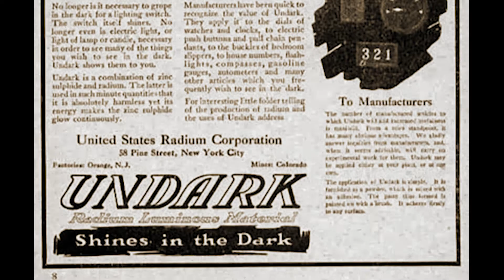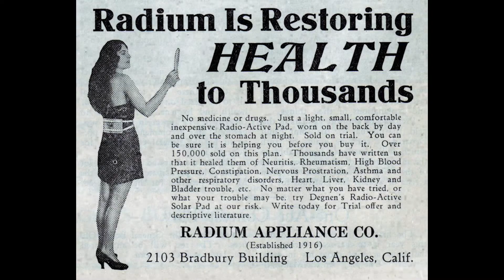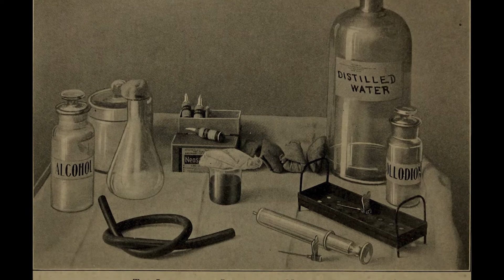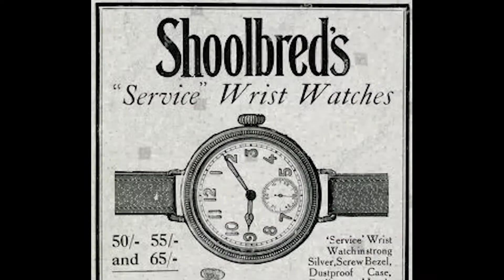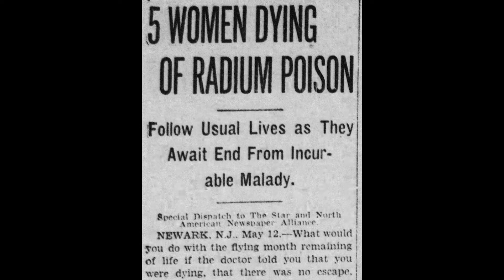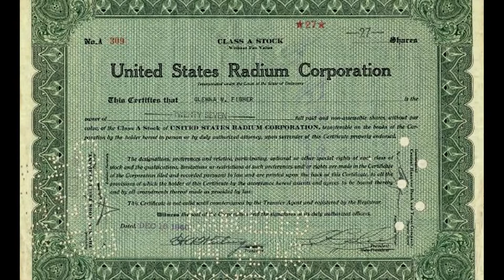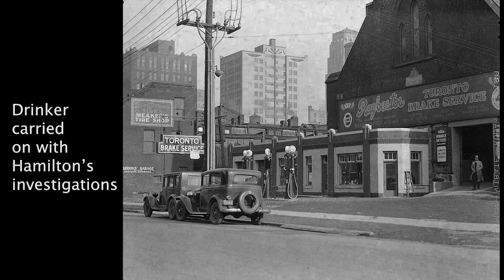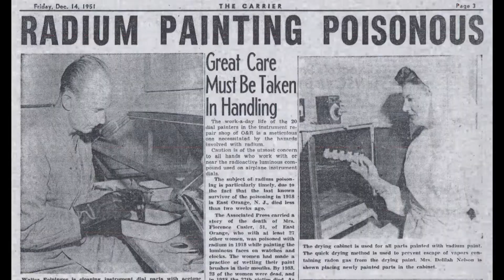Radium Girls, A Walk Through History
Meghan's podcast about the Radium Girls.